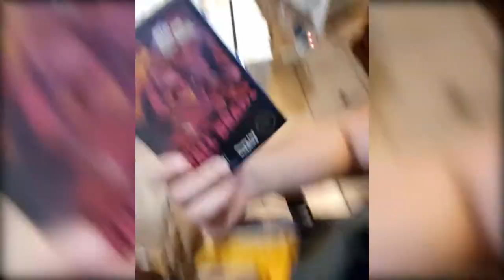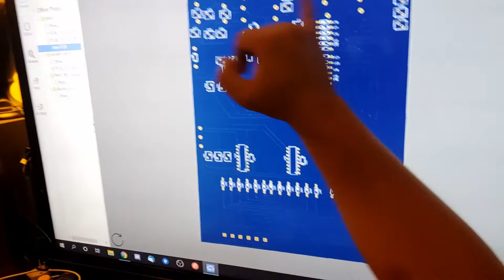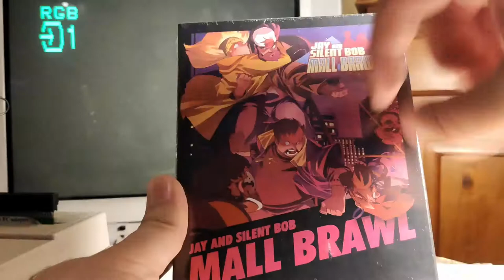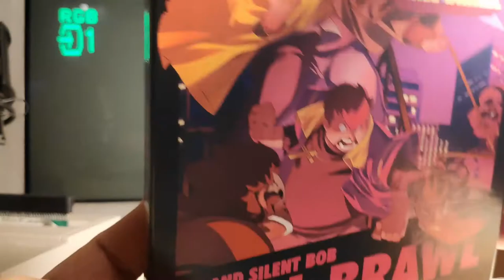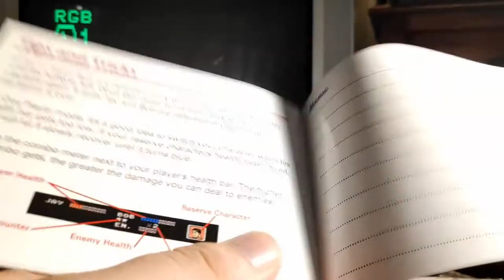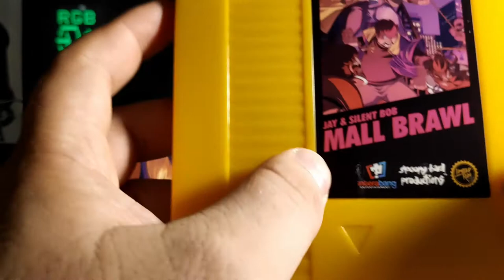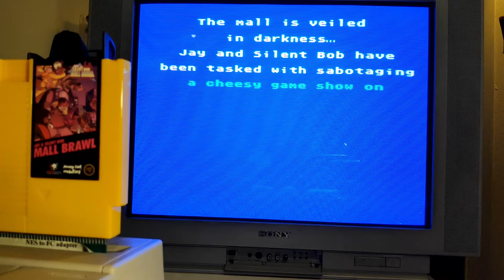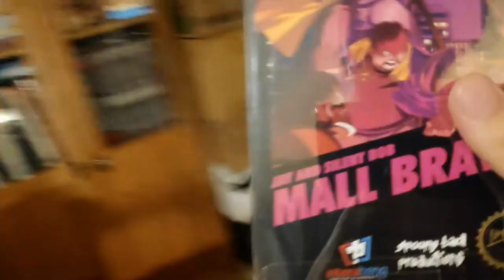Unboxing Jay & Silent Bob Mall Brawl sur NES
Unboxing d'un jeu NES sous blister de 2020 : Jay & Silent Bob Mall Brawl Limited Run en cartouche !! + 1 point rapide sur le projet stick arcade

Sera-t-il compatible avec ma Famicom AV (RGB) ?

Trop content de pouvoir ouvrir un jeu NES neuf en 2020 !

Bon visionnage 😉